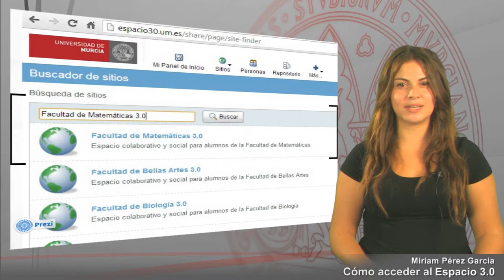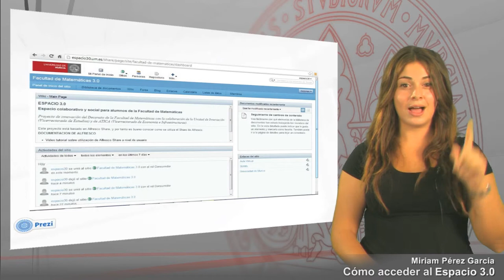Espacio 3.0 - 01 Cómo Acceder